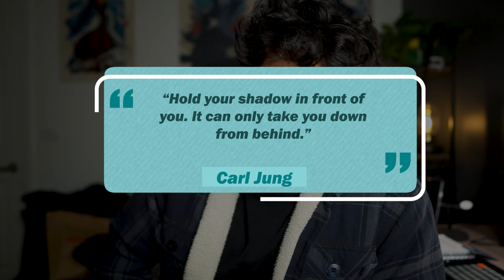How I stopped feeling 'empty' inside...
📝 Description:
The journey to overcome this not easy but it is worthwhile. And I just want to share with you some of the things that I’ve done to basically help me feel again in hopes that either yourself, a loved one or a friend can benefit from this.

⌛ Timestamps:
0:00 - Intro
1:18 - Seeking Help
2:58 - Practice Self-Care
3:42 - Simple by hard to do
4:49 - Facing Demons
6:16 - Setting Goals
7:06 - Connecting

🙏🏾  Cheers to...